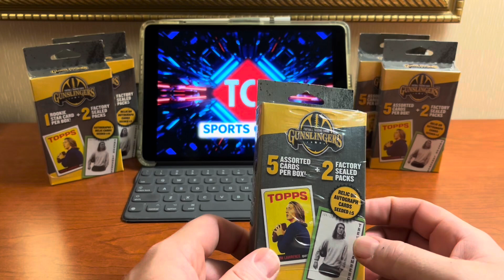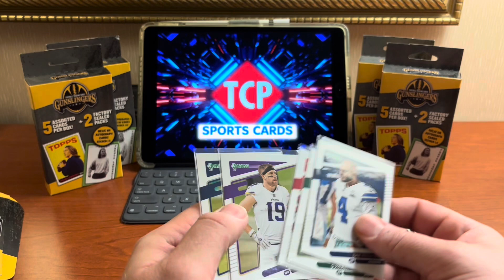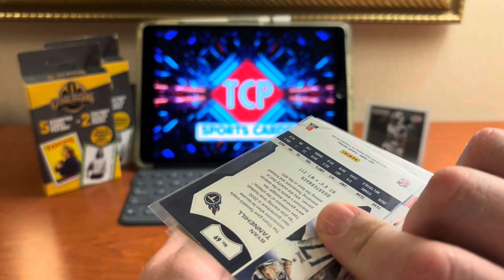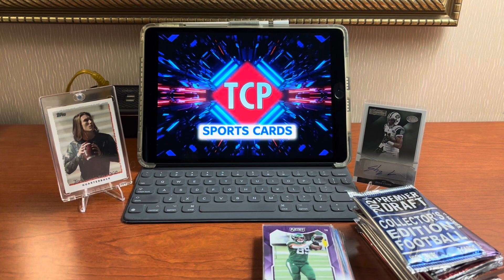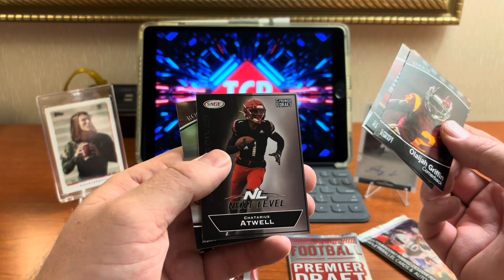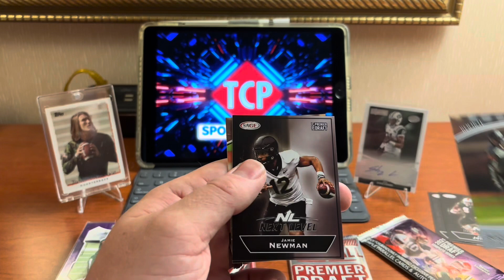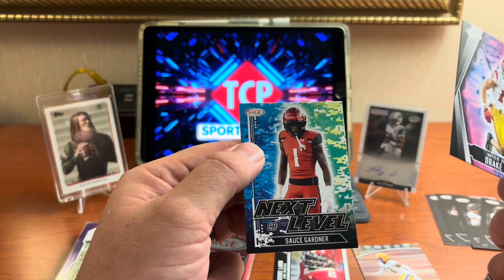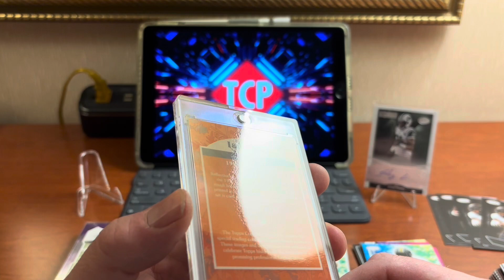Walgreen’s Gunslingers Mystery Packs!! Searching for those Trevor Lawerence Hit cards is on!!!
So was at a Walgreens here in Columbia, MD and happened to see these Gunslingers Packs that have the chase cards from the 2021 Topps X Trevor Lawerence Card Collection.  We found enough to hopefully get a chase card but will we see one in these boxes.  Let’s watch to see